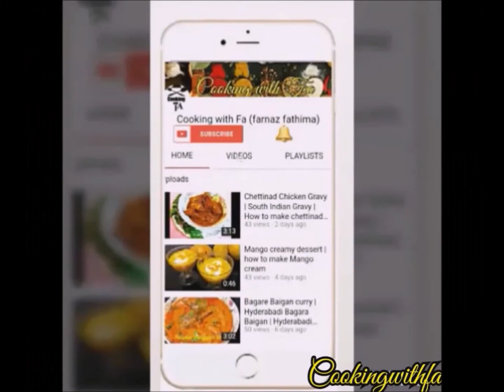Shahi tukda or Shahi tukra | Hyderabadi Double ke Meetha | by cooking with farnaz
Shahi tukda or Shahi Tukra also known as ‘Double ka Meetha' is a delicious,rich, royal mughlai dessert.
.👇Written Recipe 👇
Ingredients:- For sugar Syrup:- Water-2cups
Sugar-1cup
For making Rabri:-
Milk-4cups
Saffron-few strand
Sugar-1/4cup
Condensed milk/milk maid-3-4tbsp
Almonds-8-10(peeled and sliced)
Cashew nuts-10-12( chopped)
For serving;-
Bread-5-6 slices(white)
Oil-for deep frying
Almonds and cashew nuts-for Garnishing
Method:- For making sugar syrup:- 1.in a pan pour water and sugar.stir well until sugar dissolves.
2.Boil till sugar syrup thickens.
3.set aside to cool completely.
For making Rabri:-
1.in pan Add milk And get to a boil.
2.Add saffron,sugar and condensed milk.stir well.stir continuously reduce the flame to low.
3.cook for few minutes on low flame until the milk reduce and thickned.keep stirring in between.
4.Add Almonds and cashewnuts.Give a mix and set aside to cool completely.
For frying:-
1.First take bread slices and cut into triangles.
2.Heat oil in a pan.place bread slices.
3.fry on medium flame when one side is browned,flip and fry both the sides till they turn golden brown in colour.
4.Drain and Take them out.

For making Shahi tukda:-
1.Dip fried bread slices in prepared sugar syrup.soak for 2 minutes. Remove in a plate
2.In a plate pour 1/4cup prepared Rabri and arrange the soak bread slices and pour the remaining Rabri on the bread slices .
*Garnish with Almonds and cashew nuts.
DONE
serve
HAPPY COOKING 😊